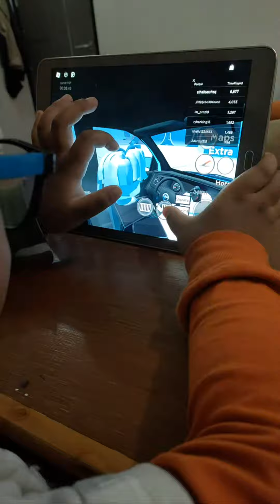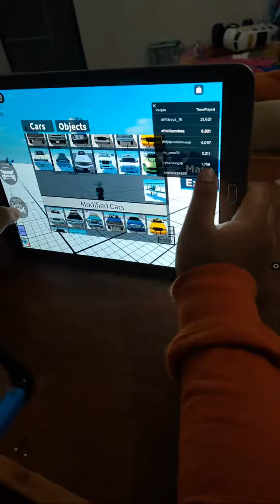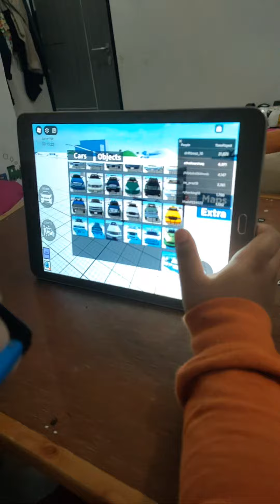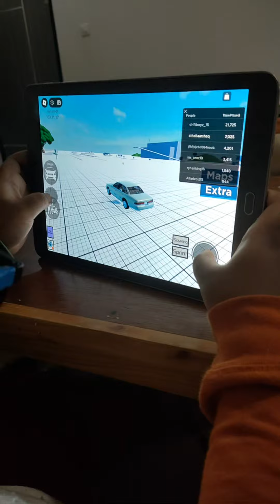Sorotan 5.04 - 10.04 dari main Roblox yuk arsha dan mami cantiknya di Scp guys.. yuk nonton yuk.. K